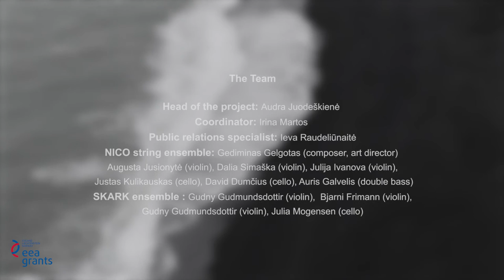NICO and SKARK: dialogue between Lithuania and Iceland